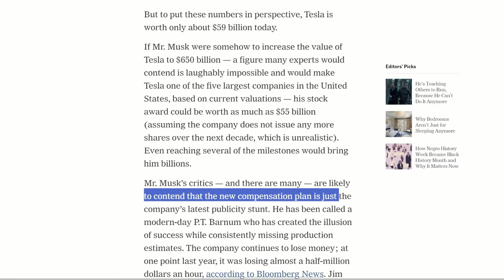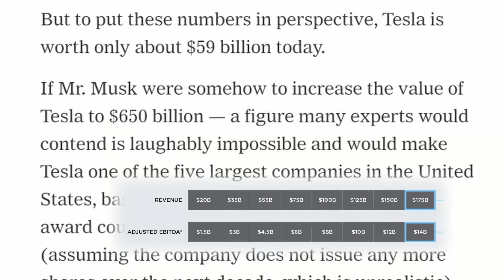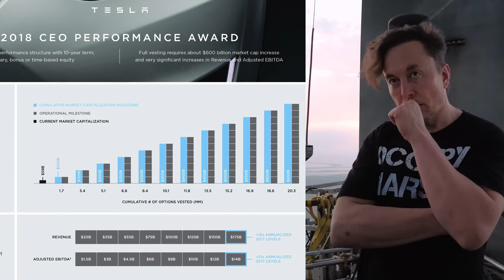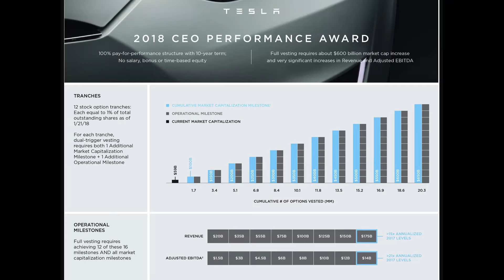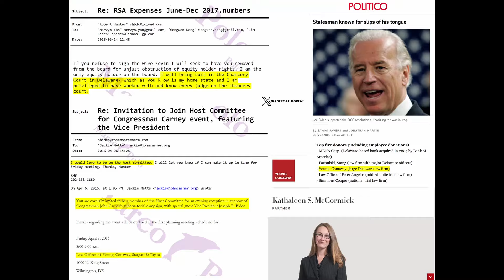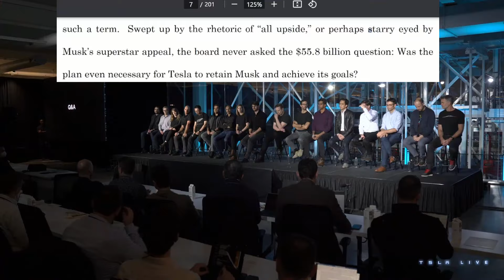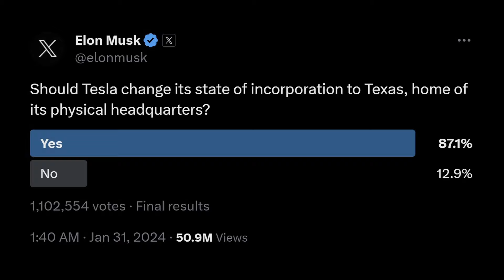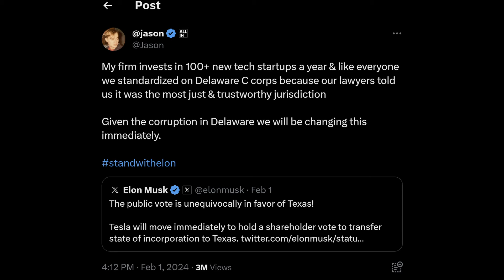Výplata SUPERSTAR Tesly Za 6 Rokov: NULA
Elon Musk v Tesle nemá nastavený žiadny plat.
V 2018 s ňou uzatvoril dohodu o svojej odmene na najbližších 10 rokov - na základe výkonu, ktorý v tom čase považoval za nemožný celý svet.
Ale..